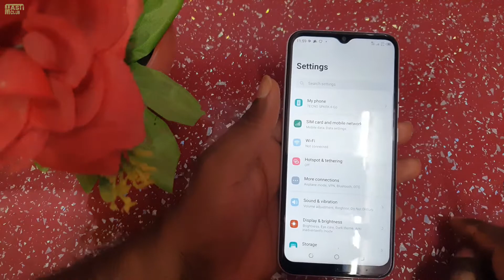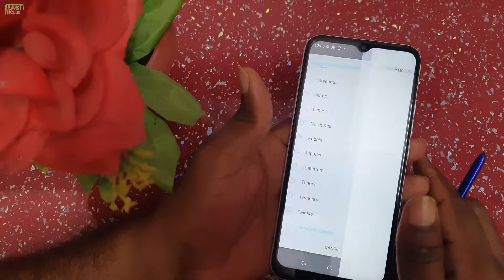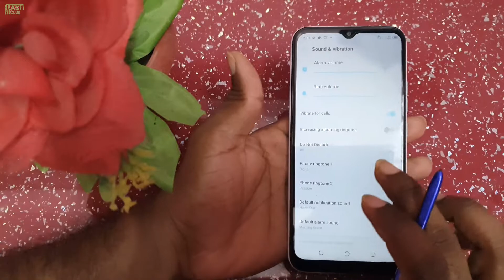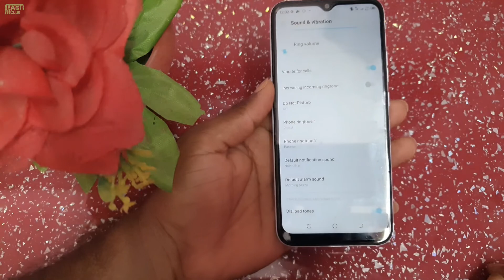Tecno spark 6 Go phone Ringtone All Settings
🙏MASTI CLUB🙏